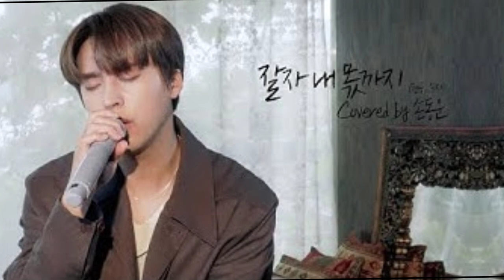Highlight’s Son Dongwoon Announces Marriage Through A Handwritten Letter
Highlight’s Son Dongwoon has announced his upcoming marriage to his partner. On June 27, 2023, he posted a handwritten letter to his social media account, breaking the news to fans.